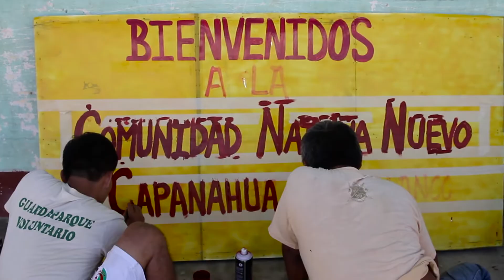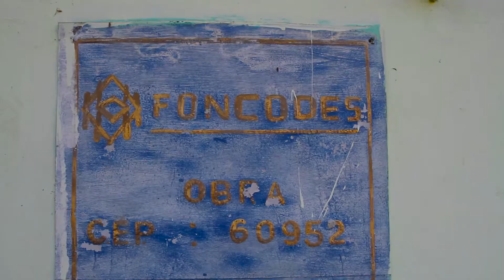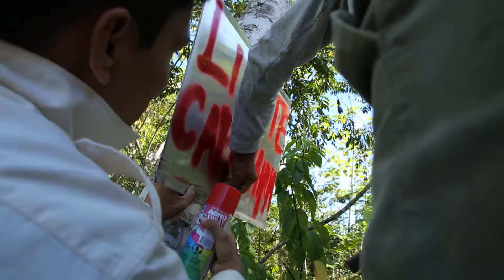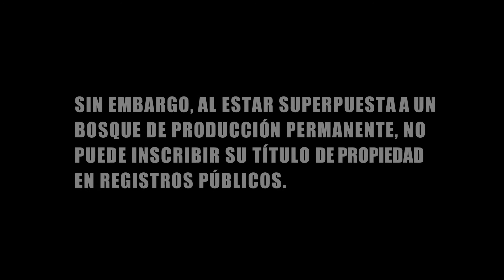VIDEO 5 LA SUPERPOSICION DE LA COMUNIDAD NATIVA CAPANAHUA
Seleccionados al Concurso de VIDEOS SOCIOAMBIENTALES 2017
VAMOS AL LLAMADO DEL BOSQUE – FORO SOCIAL PANAMAZONICO